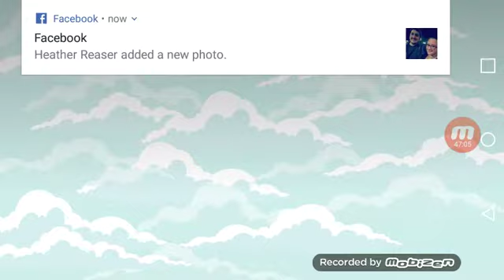KJX1337 Plays Siege, WW Hero Token and Stone Pulls (No sound)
*No Audio* apologies guys. I had messed with setting and managed to record the entire thing with no sound. I was talking the entire time haha. Oops.
Hey guys, watch me play siege and watch OpTic, Face The Fuzzy Ass (no, really, that's our opponents name this week in siege)